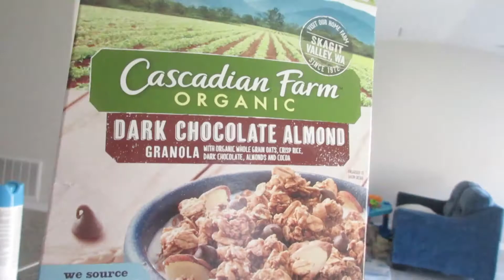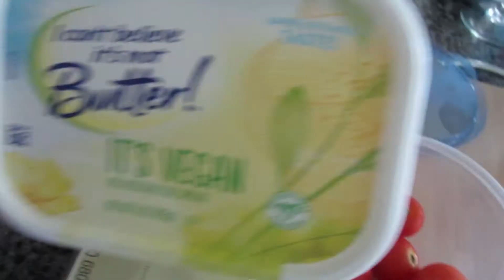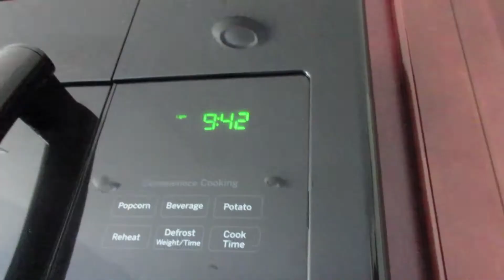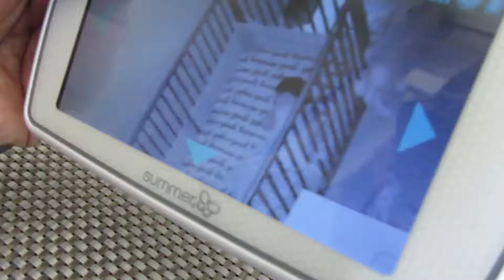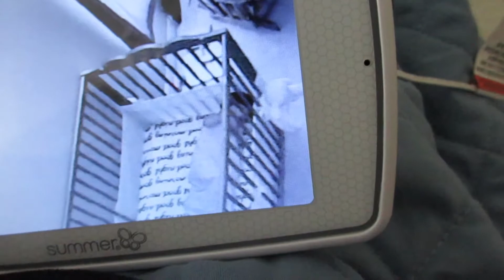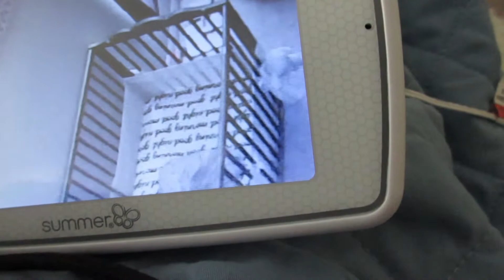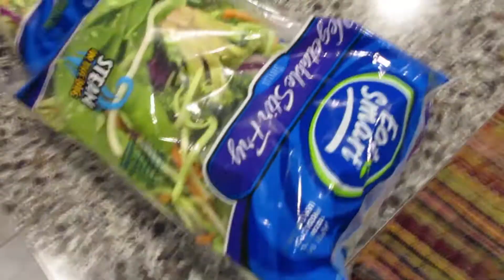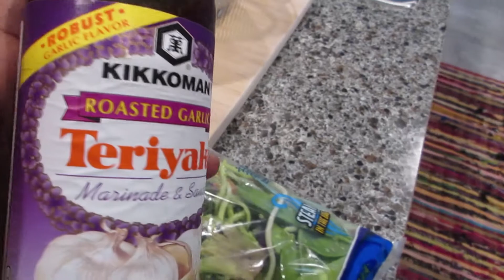SAHM | A DAY IN THE LIFE: MULTITASKING MOMMA! | LEMOMLIFE™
WATCH IN 1080p FOR HIGHEST VIEWING QUALITY!

Hi Everyone,

In this Day in the Life video I take you through a typical day in the Joseph household. Homeschooling will be left out of these videos because I want to keep those videos separate. Outside of homeschooling, this is an average day for us right now. :)

THUMBS UP IF YOU ENJOYED THIS ONE!

XOXO,

Ker-Leen
Col. 3:14